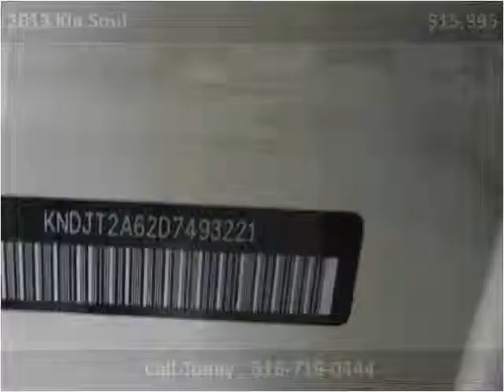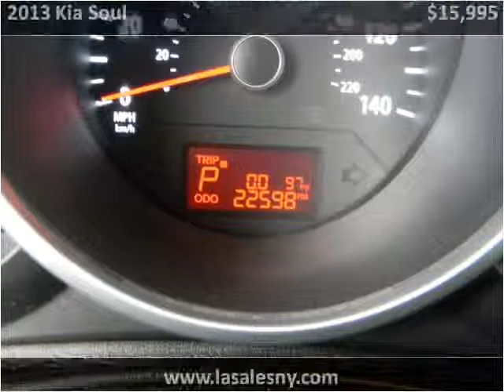2013 Kia Soul Used Cars Hicksville NY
This 2013 Kia Soul is available from LA Sales.